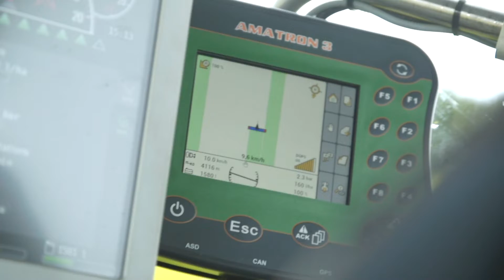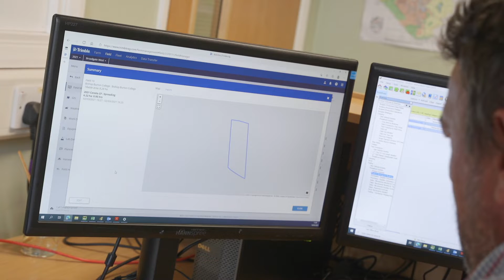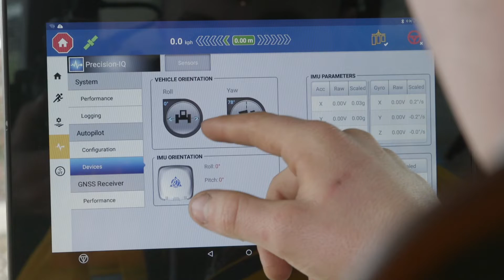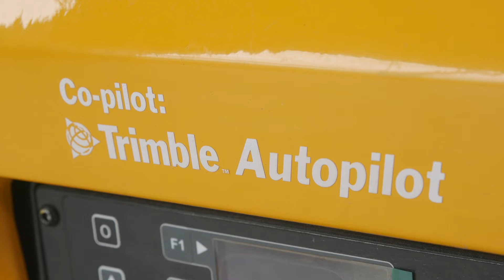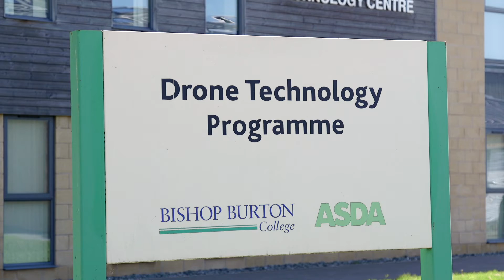Bishop Burton College and YHIoT Facilities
Check out the IoT facilities available at Bishop Burton College